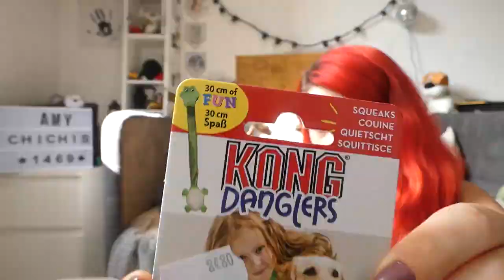📷 VLOG | Amaury !!! #371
2. cliquez sur ce lien pour commander sur Amazon